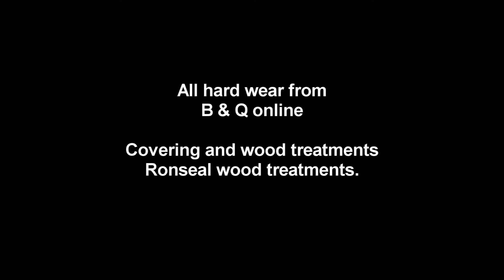weekend project garage doors